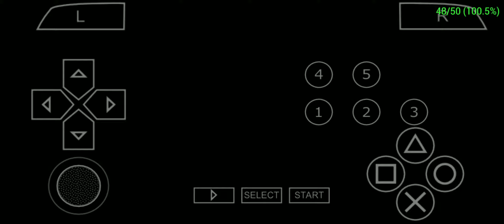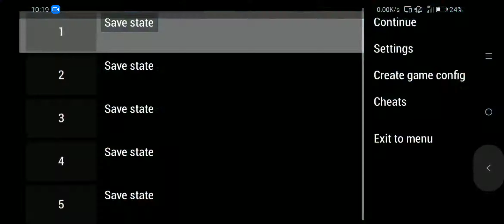Soul Caliburv 6 Broken Destiny - Talim Quick Match [Part 11]🎮🎮🎮|JMCODM19TV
Soul Calibur 6 Broken Destiny,gameplay natin si Talim na Default Costume,naka unlimited Soul Gauge,Default Weapon,with Edge Master Difficulty
sa Quick Match enjoy watching.

JMCODM19TV